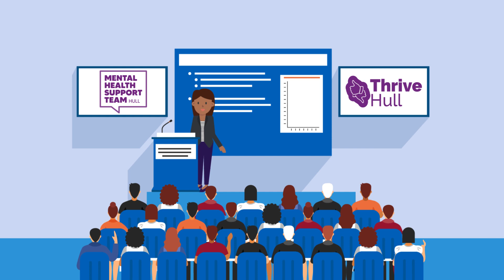What is a Mental Health Support Team?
This animation clearly explains what a Mental Health Support Team is and can be used to help explain the service to young children.